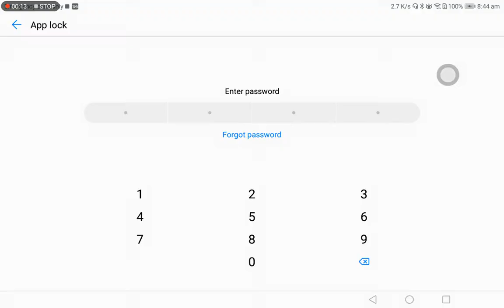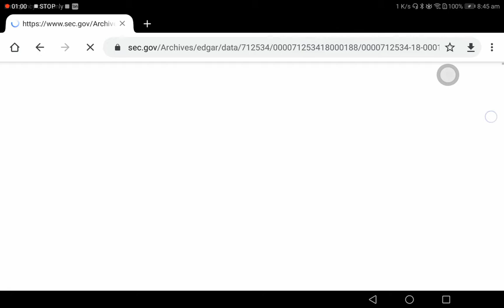I found another website related to star Park (re-upload)